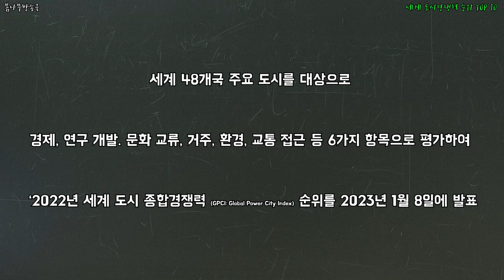세계 도시경쟁력 순위 TOP 10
어떤 나라 어떤 도시가 경쟁력이 쎌까?